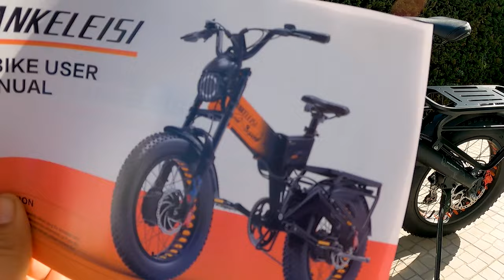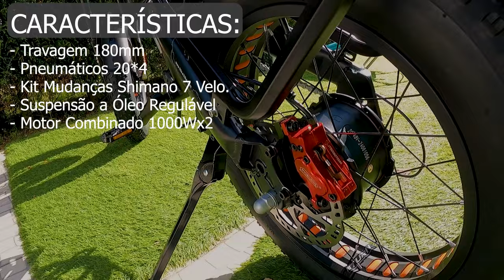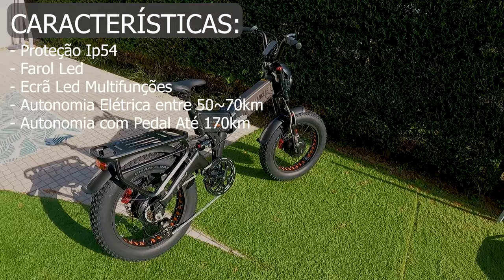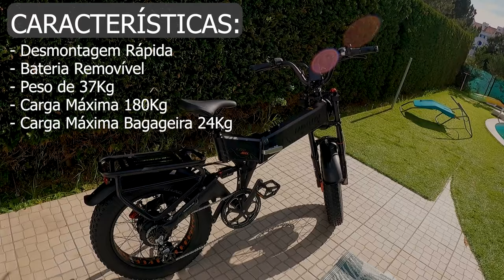PELO MATO A 51 KM/H com a LANKELEISI X3000 Dual Motor -»» 130 KM Autonomia e 2000W